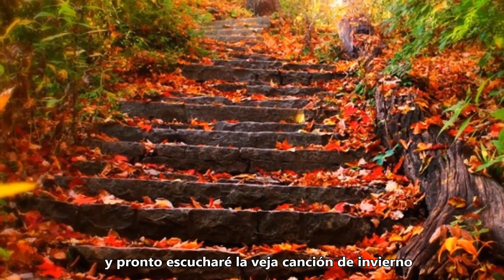Chet Baker & Ruth Young (Autumn leaves) チェットベイカー＆ルース・ヤング（紅葉）